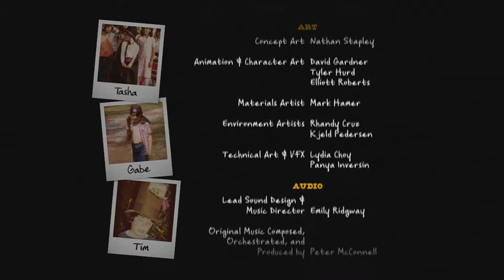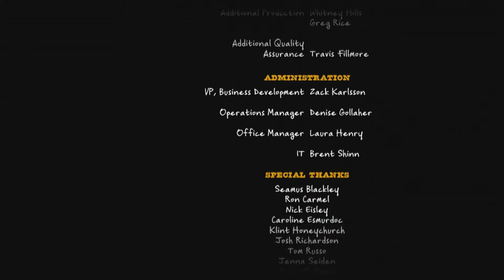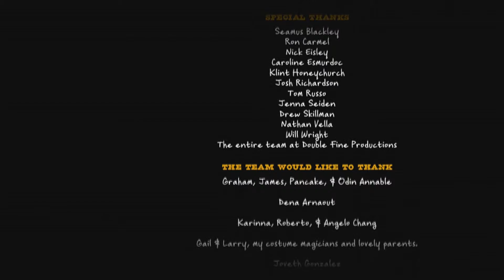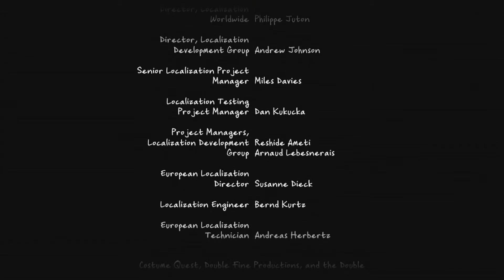Costume Quest: Hobo Dick - Part 25 - Foolish Mortals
Now I want a taco shotgun...